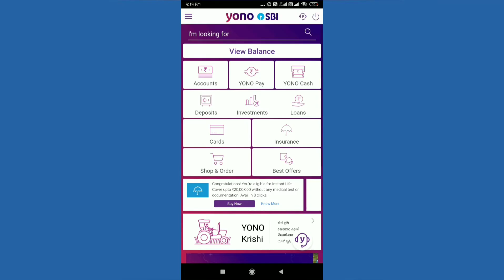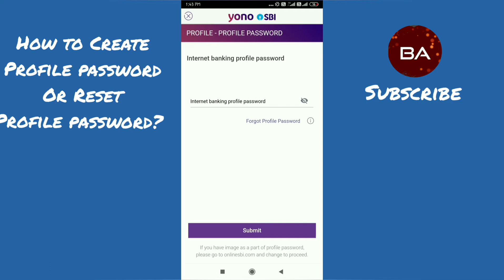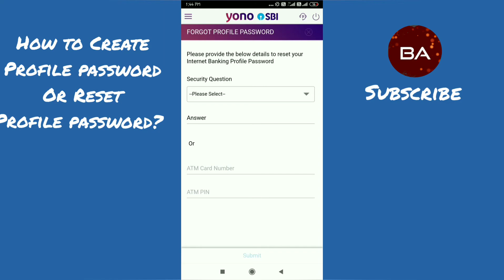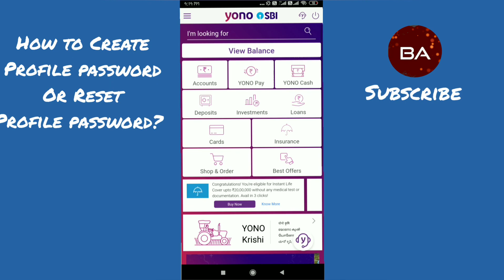How to reset SBI Profile password in Yono App | Create or Forgot SBI Profile Password in Tamil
How to create SBI Profile password in Yono App | Forgot Profile Password in SBI

How to reset SBI net banking profile password:

The profile password is usually used by a Net banking user to access his/her own profile details or to add a third party for transferring funds or to change the login password.

If you are not created profile password , you can create profile password with atm card number and atm pin. Or if you forgot your profile password you can reset to new profile password.

If you have any queries related to SBI internet banking and Yono app.. I would like to suggest watch my videos in the respective playlist.